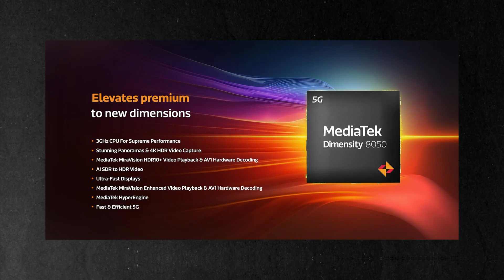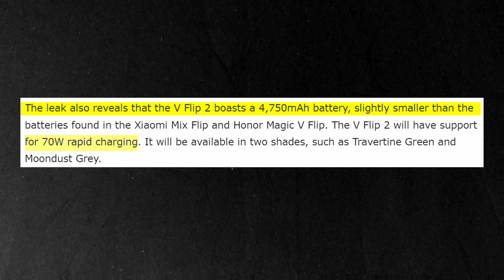TECNO Cheapest Foldable Phone Coming | Android 15 Major Changes | Redmi Note 14 Pro,14 Pro Max Specs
About this video- Hello friends, in this video I will talk about the launch, specifications, features and their confirmed leaks of the upcoming smartphones.
We give you regular updates regarding technology so watch this technical video regularly and update yourself.
Video Timeline
 00:00 Introduction
 00:05 News 01 TECNO Phantom V Fold Series
 00:21 News 02 TECNO Phantom V Flip 2 Specs
 01:31 News 03 TECNO Phantom V Fold 2 Specs
 03:02 News 04 Redmi Note 14 Series Camera
 04:18 News 05 Android 15 New Features
 05:2 Feedback or Comment if you like it
 05:57 Ending of this video